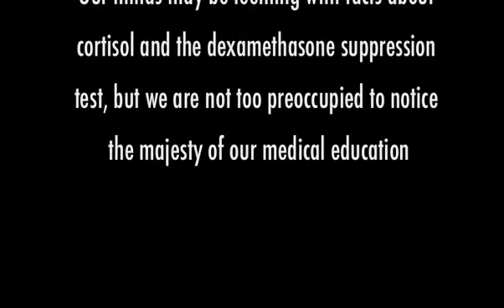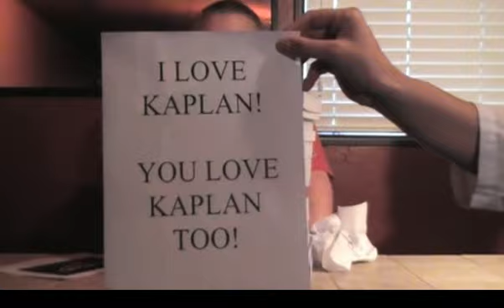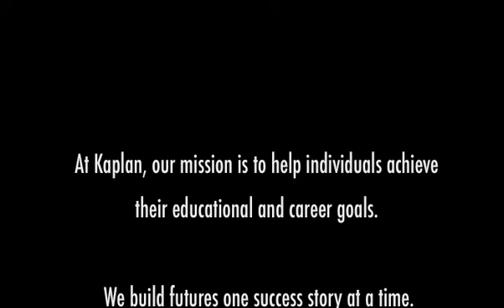Windbag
University of Utah School of Medicine Roast 2008 clip.  By Scott Winder